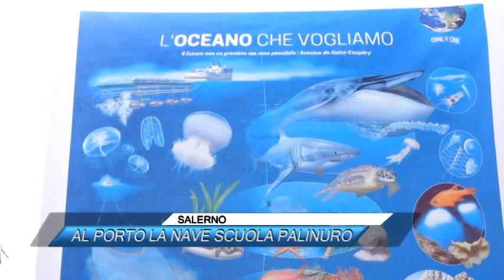✅ SALERNO, AL PORTO LA NAVE SCUOLA PALINURO |SUD TV 114